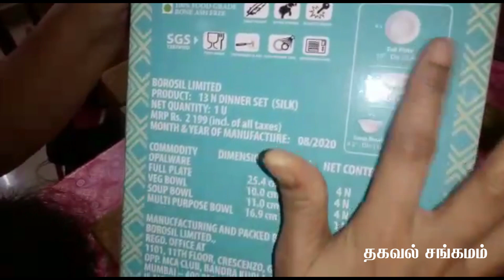Diwali Preparation vlog|Guess!!what we get in Max Fashions as Diwali offer|Grandkids birthday wishes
In this video, we showed how we are getting ready for Diwali 2020. Even though 2020 is going crazy, we like to entertain ourselves and make this a funfilled day. Also, we made some surprises for our daddy on his birthday. We hope you will like this video.